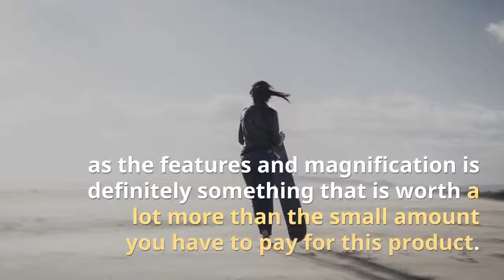Best Binoculars for Safari Holiday 2018 – Buying Guide & Reviews